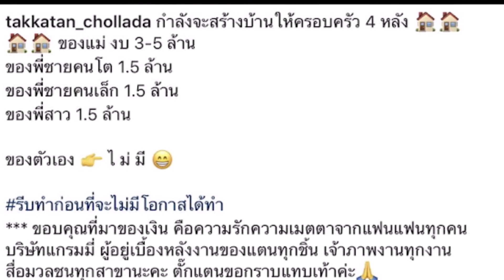ตั๊กแตน กตัญญูมาก